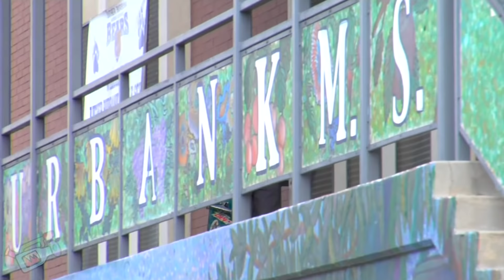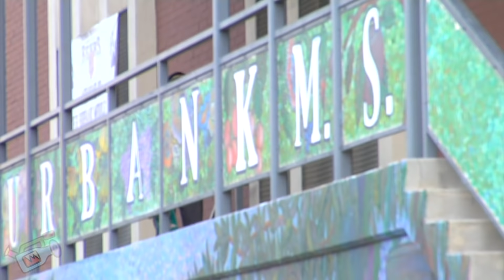Jordan Maxham: Sun Machine (RAW FOOTAGE)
This is the raw unedited footage from Jordan Maxham's "Sun machine" part.

Almost 7 years ago now the Warco Video "Sun Machine" was released with full parts from Ryan Alvero, Zane Timpson, Daniel Knapp, Jordan Maxham, Paul Flores, Cody Hale, and Collin Hale. The video was filmed and edited by Ira Ingram, and the artwork was done by KOKOBEANFREAK. It was nominated by Transworld for video of the year.

Recently, all of the raw footage from the video surfaced on a random hard drive and was given to us.